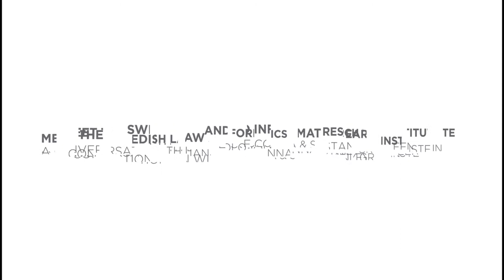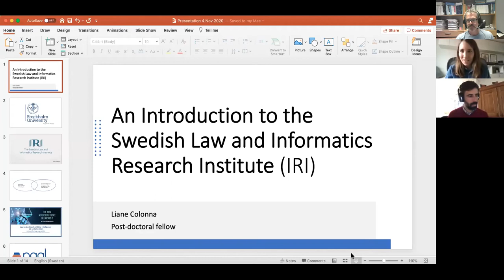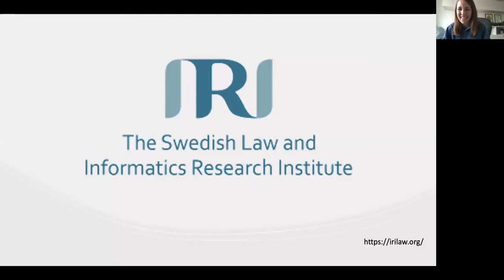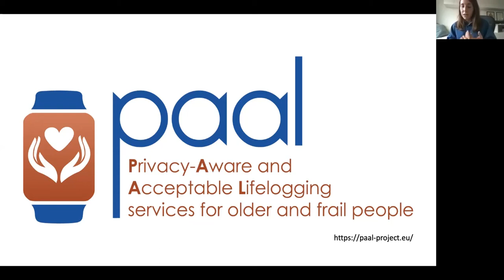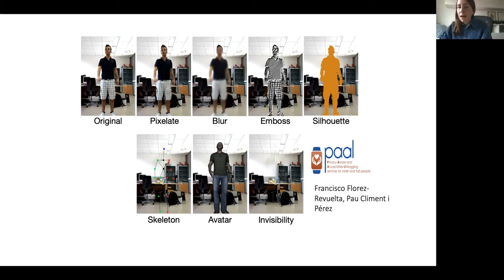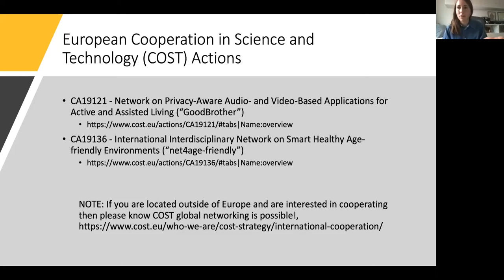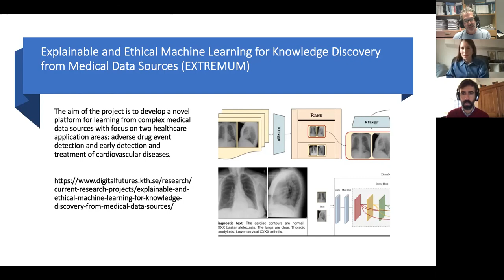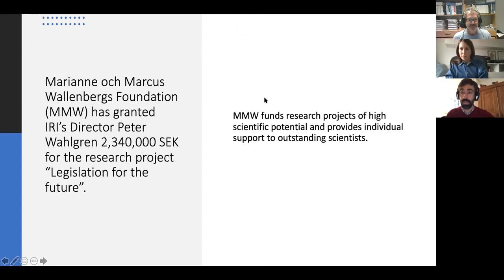Meet the Swedish Law and Informatics Research Institute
Jan Gerlach, Lead Public Policy Manager at Wikimedia Foundation, speaks with Liane Colonna & Stanley Greenstein from the Swedish Law and Informatics Research Institute (IRI) for an interview series with contributors to the Global Network of Internet and Society Centers (NoC). The series highlights the work of a global collection of interdisciplinary research institutions that collaborate to advance knowledge and inform digital policy.